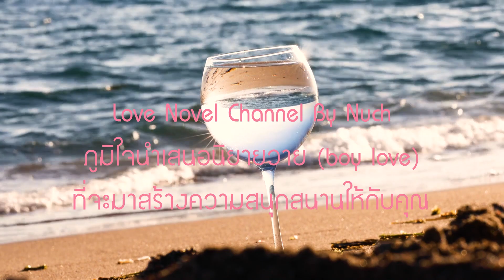ไม่ได้ขอให้รักแต่ไม่อยากให้ลืม ep. 8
💖💖การออกตามหาร่างของคู่หูล่องหนเป็นไปต่อเนื่อง แต่ก็ยังไม่เป็นผลสำเร็จทำให้เกิดการถอดใจ คงต้องมาเอาใจช่วยพวกเขาให้ทำภารกิจให้สำเร็จ ไปติดตามเรื่องราวของพวกเขาพร้อมกันนะคะ ถ้าเพื่อน ๆ ชื่นชอบนิยายเรื่องนี้ก็ฝากกดไลค์ กดแชร์ กดติดตาม และคอมเม้นท์เป็นกำลังใจให้นุชด้วยนะคะ ไม่ได้ขอให้รัก แต่ไม่อยากให้ลืม นิยายรัก นิยายวาย บอยเลิฟ นิยายเสียง audiobook 🌹🌹 💖💖

บทประพันธ์ : ศรีปุรำ
ให้เสียงพากย์ : ศรีปุรำ
** ใครสนใจเวอร์ชั่น e-book ตามลิงค์ข้างล่างนี้นะคะ ไม่ได้ขอให้รักแต่ไม่อยากให้ลืม – ศรีปุรำ